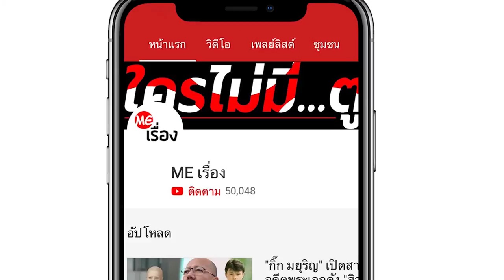อาณาจักร "เบิร์ด ธงชัย" พื้นที่ 100 ไร่ กับวิถีชีวิตเกษตรพอเพียง